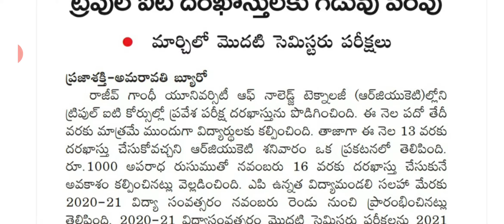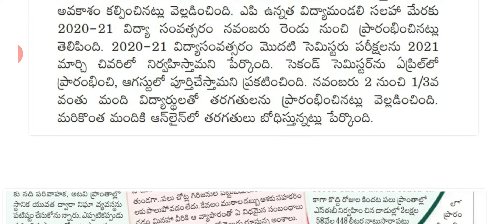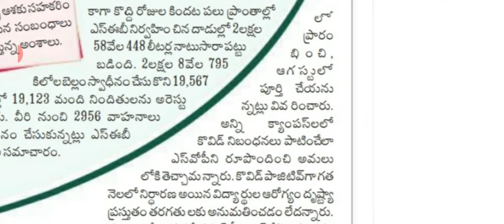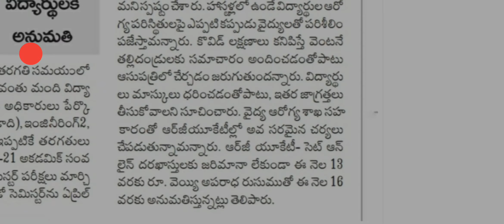IIIT entrance exam, Academic calendar Latest information in Telugu/ RGUKT entrance exam latest news